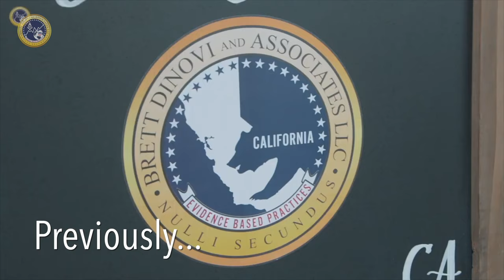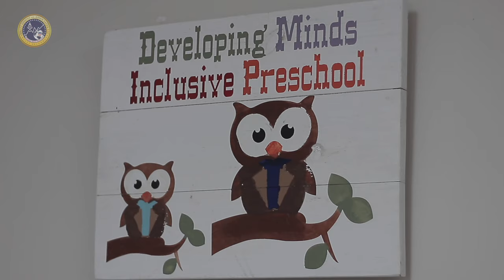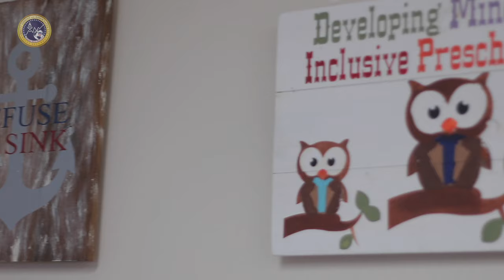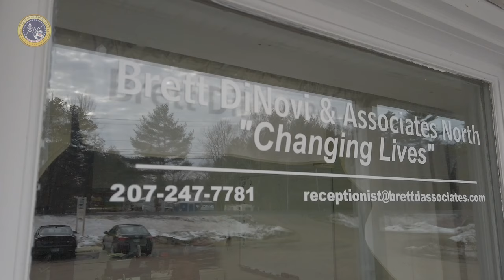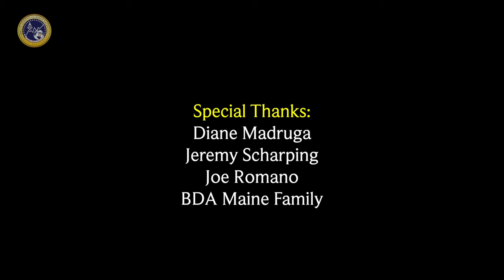Documentary Episode #5 : Culture Clashes During A Merger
Episode #5 summarizes the difficulties we faced after purchasing a company in the state of Maine. Mergers & acquisitions typically result in:
a) changes in business operations that are disruptive
b) very unprofitable operations in the early stages while adjusting to new systems that are costly
c) employee personalities & systems differ resulting in culture clashes such as the NJ headquarters imposing new rules on the acquired company in Maine
d) the acquired organization sometimes have leaders that refuse to adapt to new ways of doing things & then exit the organization

The good news is that the BDA Maine preschool, several years later, now operates very smoothly and many students are thriving after the initial stages of turmoil. The biggest factor for our success is that the leaders were transparent with employees about WHY any changes occur and how the changes benefit the employees and students.

Brett DiNovi & Associates (BDA) uses behavioral science to inspire the world using positive approaches as opposed to forcing discipline and coercion.

Brett DiNovi is the founder & CEO of one of the world's largest award-winning Behavioral Consultation/Organizational Behavior Management (OBM) groups. Brett DiNovi & Associates & all subsidiaries deploy consultants across more than 300 schools/organizations using the principles of applied behavior analysis (ABA) to help people varying from students with developmental disabilities to coaching leaders of industries worldwide.